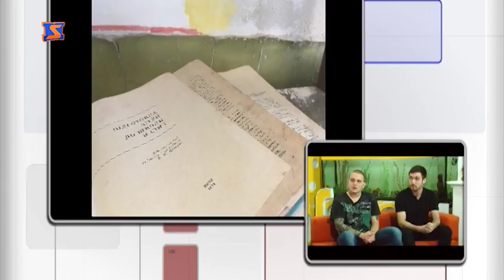Ранок з «М-Студіо» Андрій Мартин та Олександр Піддубний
Андрій Мартин та Олександр Піддубний
Хлопці, які нещодавно відвідали з екскурсією місто-примару – Чорнобиль.